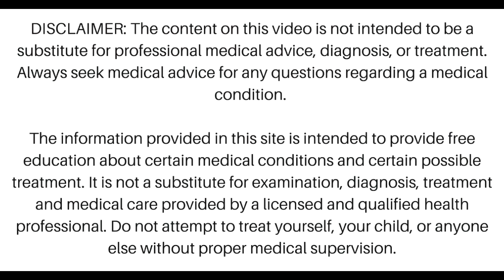2 मिनट में कपालभाति प्राणायाम और अनुलोम विलोम प्राणायाम सीखें | Kapalbhati and Anulom Vilom Pranayam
Doston, iss video main kapalbhati pranayama karne ka sahi tarika btaya gya hai aur sath hi isme anulom vilom pranayama karne ka sahi tarika bhi bataya gya hai

New Video
Any Day at Any Time, so

XOXO
Dilpreet

You acknowledge and agree that DilpreetFitX